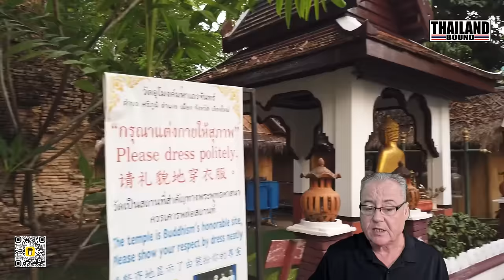5 CRAZY GIRLFRIEND STORIES FROM THAILAND – VOL 237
To the best of my knowledge “This is an original story.” Apologies in advance if you have heard it elsewhere. Unfortunately, I do not have time to listen to every story on YouTube, which would be necessary to guarantee you haven't heard it elsewhere as some viewers send stories to multiple YouTube channels. There are time stamps in my comments. If a story sounds family you may either jump to the next story or change channels. Thank you for your patience and understanding."

00:00 Intro
01:58 Story one
09:25 Story Two
14:46 Story Three
27:05 Story Four
32;13 Story Five

If you like what i do on this channel and you would like to support me, “Please consider buying me a coffee or two” Thank you in advance.

Send money to Thailand using “Wise” (Formally “Transfer Wise”) much cheaper than banks! You can visit the Wise website to find out more

If it is your first time to my channel today “Welcome” all the stories that I read out are true and have been sent into me by viewers. If you have a story that you would like to share on this channel, please send it to: I will change all names and anything personal so that the story cannot be related to you.